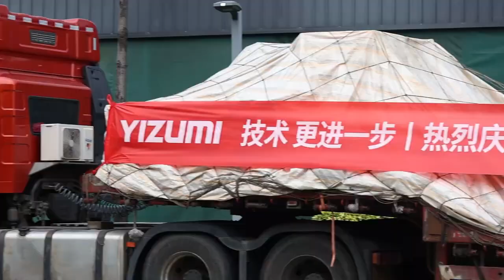Máquina de inyección de tixomoldeo de 3200 Toneladas YIZUMI - MAQUINARIA INTERNACIONAL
MAQUINARIA INTERNACIONAL
C/ Càntir, 12 - Nave 7
08292 Esparreguera, Barcelona - Spain